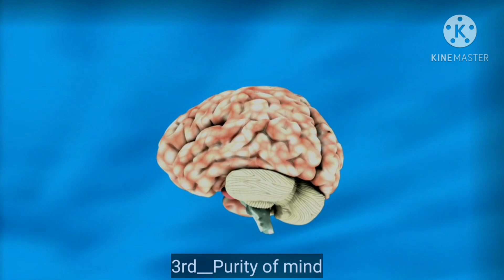Success within 3 steps |for All..|Motivation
This is a Motivational video to find success in three steps Motivationalthoughts/Motivation B4Motivation Harshsaini/
Success Mantra how to get success how to get rich ..